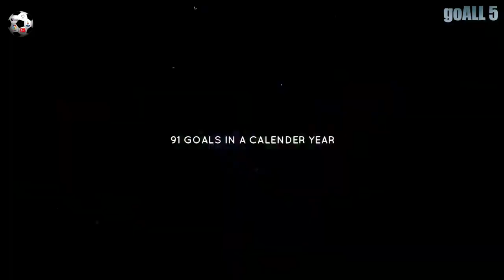Messi Best Moves n goal of his career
Best games of Messi of his career

This video is how Cristiano Ronaldo reply to Koke's Offensive words in style with a great performance fight with goals.

Editing done by Sony vegas pro 15

Music Courtesy :
intro:

PS. If you would like your sounds and/or images removed, please notify me so I can remove them promptly. Please and thank you.